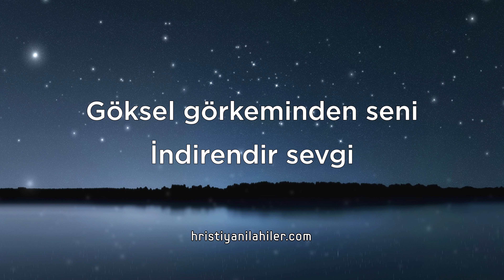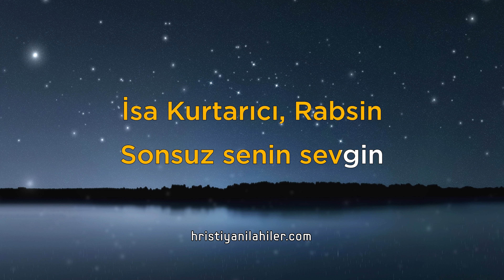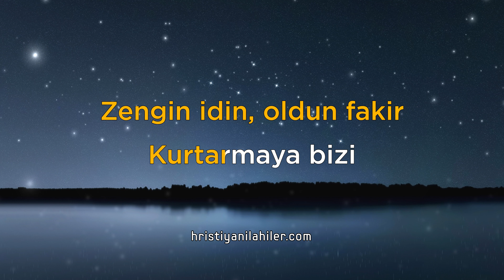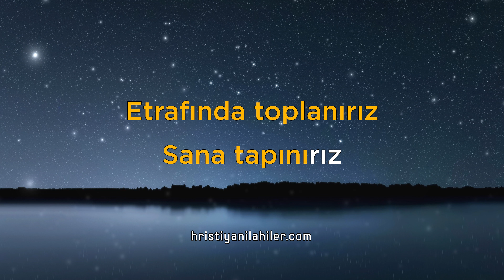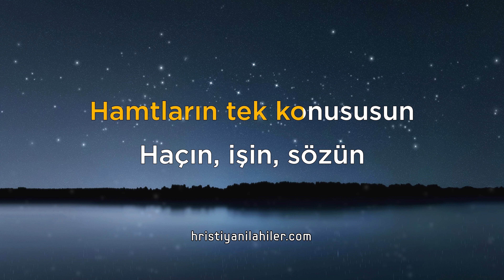Kurtarıcı Mesih İsa | TY 212 | Karaoke Hristiyan İlahiler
Kurtarıcı Mesih İsa,
Tapınırız sana!
Bizim için haçta öldün,
Günahtan kurtardın.

Göksel görkeminden seni
İndirendir sevgi,
Kaybolmuş canlarımıza
Kefaret olmaya.

İsa Kurtarıcı, Rabsin,
Sonsuz senin sevgin.
Cennette sana sunarız
Sonsuz hamtlarımız'.

Seni çok överiz şimdi,
Sendeki sevgiyi.
Zengin idin, oldun fakir
Kurtarmaya bizi.

Etrafında toplanırız,
Sana tapınırız.
Hayranız güzelliğine,
Sevimli yüzüne.

Hamtların tek konususun,
Haçın, işin, sözün
Senin sevgin ölçülemez,
Ey diri Rabbimiz!